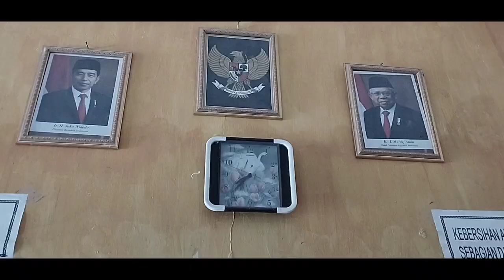UPTD SD N 2 PUNTANG - VI PRIDE